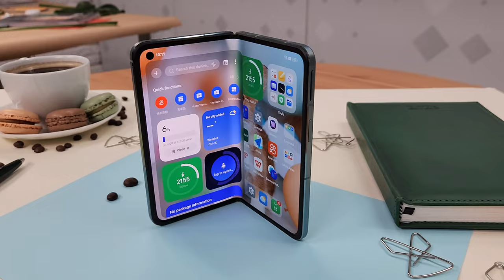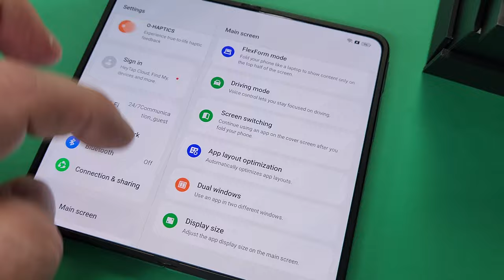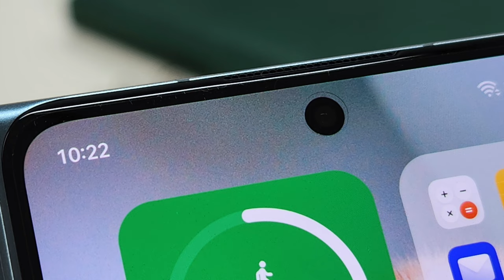OPPO Find N2 - prosto z premiery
Oppo Find N2 - podobnie, jak poprzednik - przypomina założeniami konstrukcyjnymi konkurencyjny model Samsung Galaxy Z Fold4, ale ma nieco inne proporcje. Smartfon Oppo jest bardziej kompaktowy, a po złożeniu - niższy - dzięki czemu łatwiej operować jedną dłonią na zewnętrznym ekranie. Ów ekran ma przekątną 5,54 cala i rozdzielczość 2120x1080 pikseli, czyli FHD+. Wewnętrzny, elastyczny ekran jest niemal zupełnie pozbawiony charakterystycznego załamania i ma przekątną 7,1 cala oraz dość nietypową rozdzielczość 1920x1792 pikseli. Mimo to, większość aplikacji wyświetla się na nim bez zniekształceń. Obydwa ekrany to matryce AMOLED z odświeżaniem 120 Hz, z dynamiczną regulacją na ekranie głównym. Bazując na doświadczeniach z pierwszej generacji Find N, Oppo stworzyło mniejszy i cieńszy system zawiasów dla modelu Find N2. Do stworzenia tej konstrukcji zostało wykorzystane m.in. włókno węglowe i stop o wysokiej wytrzymałości, które są stosowane w przemyśle lotniczym. Nowy zawias sprawia również, że w Find N2 nie widać luki, gdy urządzenie jest zamknięte. Ważący 233 g, czarny wariant z obudową z wegańskiej skóry jest najlżejszym poziomo składanym smartfonem w branży, lżejszym nawet od niektórych tradycyjnych flagowców. Oppo Find N2 ma trzy tylne aparaty fotograficzne. Główny to 50-megapikselowy Sony IMX890 z optyczną stabilizacją (f/1.8), do tego jest szerokokątny Sony IMX581 48 Mpx z polem widzenia 114 stopni (f/2.2), oraz 32 Mpx Sony IMX709 z teleobiektywem (f/2.0). Komplet uzupełniają dwa dodatkowe 32-megapikselowe aparaty do selfie, które trafiły na zewnętrzny ekran i pod ekran główny. Wszystkie wspomaga układ fotograficzny MariSilicon z optymalizacjami Hasselblad. Oprócz tego w nowym smartfonie Oppo mamy także procesor Snapdragon 8 Plus Gen 1, system operacyjny Android 13 z nakładką ColorOS 13 oraz akumulator o pojemności 4520 mAh z 67-watowym, szybkim ładowaniem. Procesor wspierają pamięci typu LPDDR5 i UFS 3.1, oferowane w pojemnościach - odpowiednio - 12 i 16 oraz 256 i 512 GB.

W Chinach Oppo Find N2 kosztuje 7999 lub 8999 juanów, odpowiednio za wersje 12+256 i 16+512 GB. Po przeliczeniu, to 1147 i 1290 USD lub 5065 i 5699 zł.